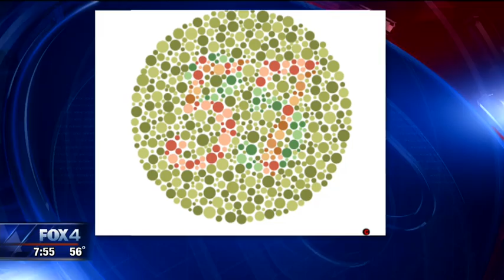How do the EnChroma glasses help the colorblind?